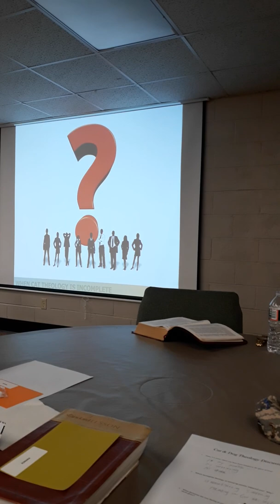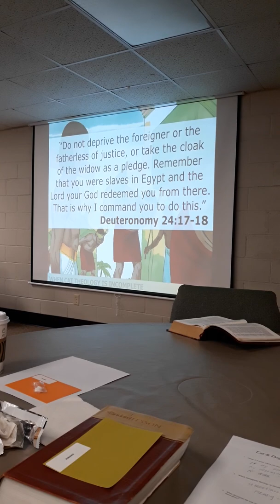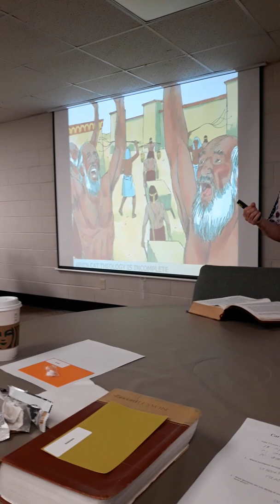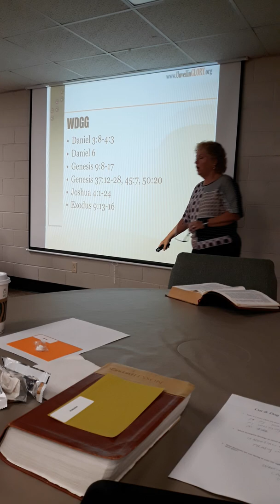Dog and Cat Theology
Is it about ME or God?